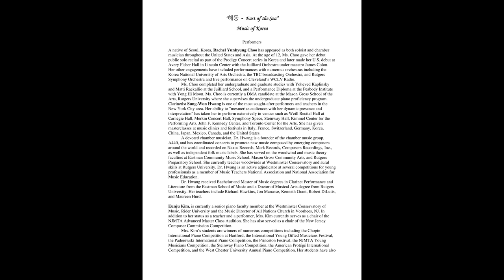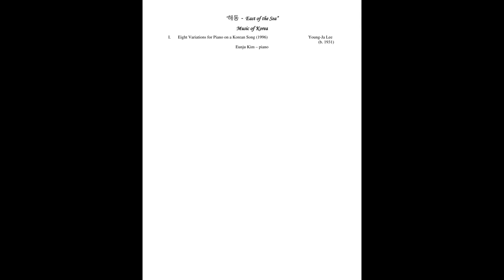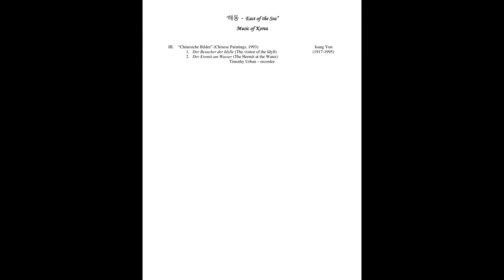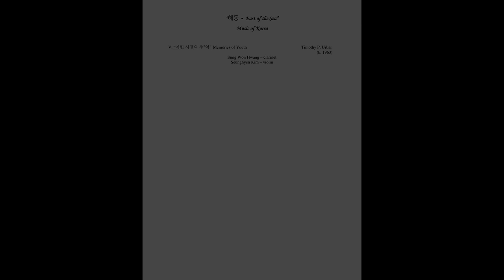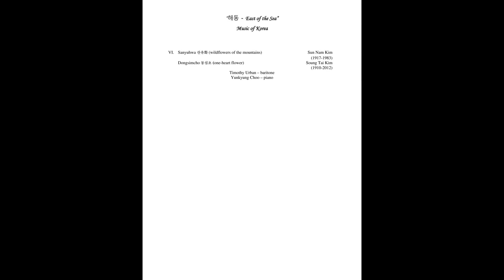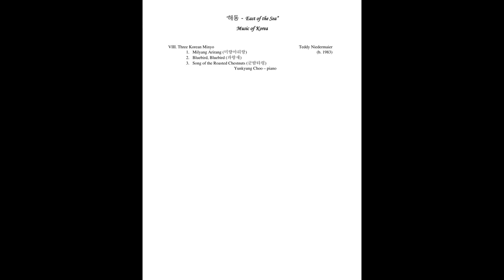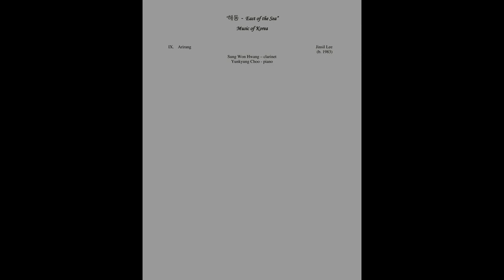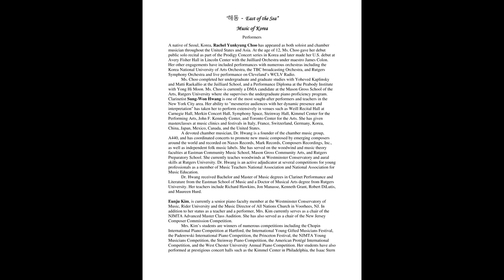Conservatory Faculty Recital: 해동 (East of the Sea) Music of Korea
Hillman Performance Hall
Westminster Campus, Princeton, NJ

Yunkyung Choo, piano
Sung Won Hwang, clarinet
Eunju Kim, piano
Seunghyen Kim, violin
Kyu-Jung Rhee, piano
Timothy Urban, baritone and recorder

PROGRAM:
Eight Variations for Piano on a Korean Song (1996)
Young-Ja Lee (b. 1931)
Eunju Kim, piano

Li-Na im Garten
Die Hungrige Katze  (The Hungry Cat)                                      Das Kaninchen  (The Wild Rabbit)
Das Eichhörnchen  (The Squirrel)
Der Boxer von Nebenan  (The Neighbor’s Boxer)
Das Vogelchen  (The Little Bird)
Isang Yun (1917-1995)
Seunghyen Kim, violin

Chinesiche Bilder (Chinese Paintings, 1993)
Der Besucher der Idylle  (The Visitor of the Idyll)
Der Eremit am Wasser  (The Hermit at the Water)
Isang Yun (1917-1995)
Timothy Urban, recorder

Song of Waheon (Vocalise) from “Geojedo Suite” (2018)
Dae-Ho Eom (b. 1972)
Eunju Kim, piano

Alleluia from “Choral Fantasy for Piano” (2010)
Shinuh Lee (b. 1969)
Kyu-Jung Rhee, piano

어린 시절의 추"억 (Memories of Youth)
Timothy P. Urban (b. 1963)
Seunghyen Kim, violin

Sanyu Hwa (산유화 - Wildflowers of the Mountains)
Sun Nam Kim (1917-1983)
Dongsimcho Dongsimcho (동심초 - One-heart Flower)
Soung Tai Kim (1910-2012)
Timothy Urban, baritone
Yunkyung Choo, piano

Three Korean Minyo
Milyang Arirang (미량아리랑)
Bluebird, Bluebird (파랑새)
Song of the Roasted Chestnuts (군밤타령)
Teddy Niedermaier (b. 1983)
Kyu-Jung Rhee, piano

Arirang
Jinsil Lee (b. 1983)
Yunkyung Choo, piano